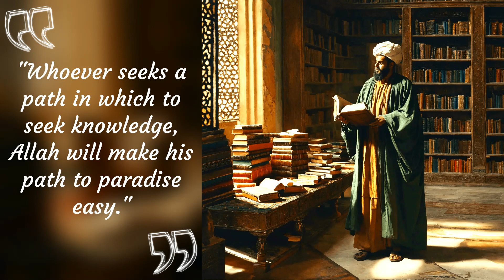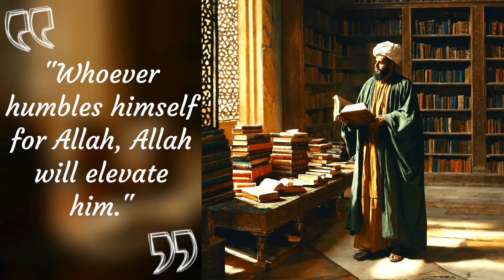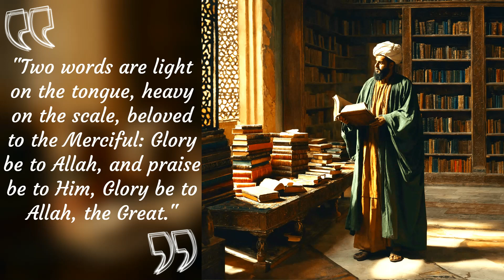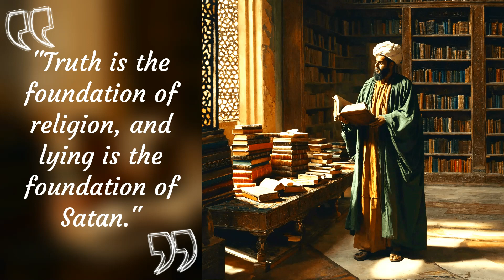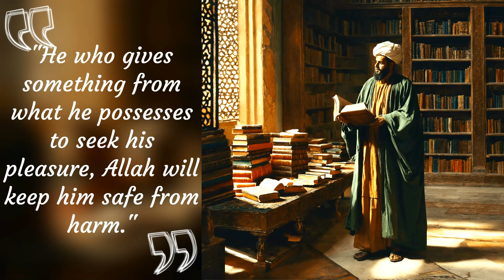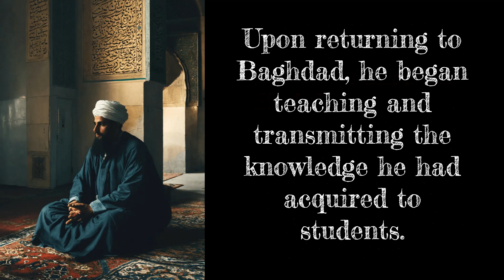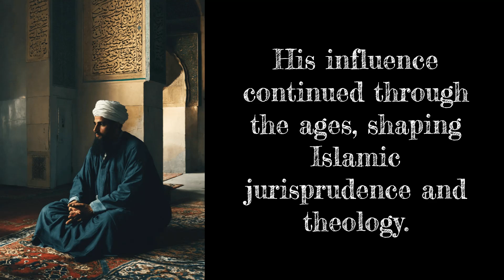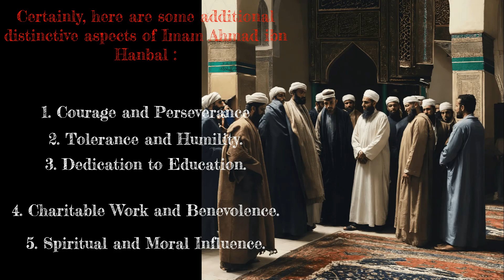Imam Ahmad Ibn Hanbal | Why Imam Ahmed Wisdoms Matter | islamic sciences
Wisdom Whispers channel, in this video, talks about Imam Ahmad Ibn Hanbal, born in Baghdad, Iraq in 780 CE and passed away in 855 CE, is one of the four scholars of the Hanbali school in Islam. Known for his deep knowledge of Islamic sciences and jurisprudence.
wisdom quotes Islamic life motivation inspiring.
Welcome to the Wisdom Whispers channel, which is a specialized channel that constantly presents you with long video clips that talk about famous people and their life, achievements and historical figures and their famous sayings and sayings, and short videos in the same way, but it also talks about wisdom and sayings from life and history. It reviews various content that includes a deep analysis of these sayings and their application in reality, in addition to reviewing personalities. A prominent and inspiring history, an overview of their lives and upbringing, and other motivational and encouraging things will benefit you in various areas of life.

This will help me a lot in continuing to discover many, many personalities & you in a variety of fields to achieve the greatest possible amount of knowledge, and quotes, learn from the experiences of others, and apply them in the reality of life.